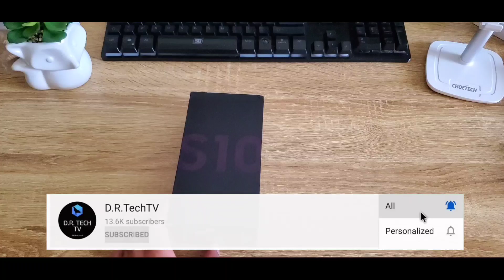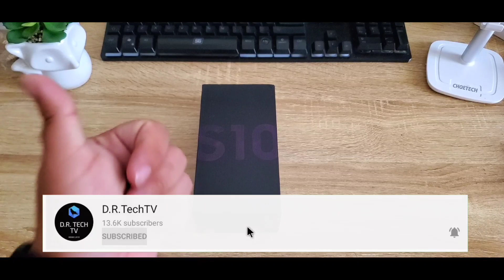🔥CELULAR REFURBISHED DE AMAZON TRAS MESES DE USO!!!🔥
Hoy te cuento rápidamente mi experiencia con un celular refurbished de Amazon!!!